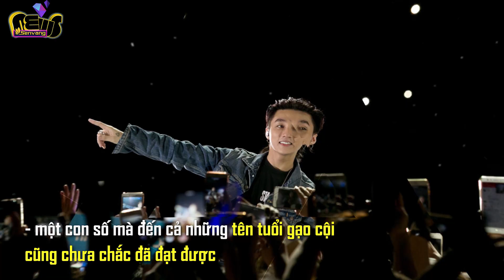Sơn Tùng sẽ nhận catse event lên tới HÀNG TỈ ĐỒNG sau Sky Tour 2019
Đêm diễn tại Hà Nội vừa qua đã khép lại Sky Tour 2019 không chỉ thành công về cả mặt thương mại mà lẫn cả mặt chất lượng. Hầu như cứ 10 bài review về những đêm diễn thuộc khuôn khổ tour này thì đều có 9 review khen ngợi nức nở, 1 review còn lại cũng 'chấm' từ điểm trung bình khá trở lên.